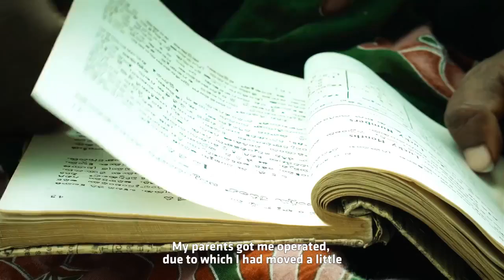The Siblings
The story of siblings Venkat Prasada Rao, Sakunthala and Annapurneswari is a tragic one. Elder sister Sakunthala is completely blind, Annapurneswari is differently abled. Venkat Prasada Rao, the youngest of them of all, has been taking care of the family since their parents died 40 years ago. Today, the family collectively gets Rs. 4000 as pension. Their medical and food expenses are covered. “Because of Chandrababu Naidu, we are able to live with dignity as human beings,” said Venkat Prasad, trying to control tears welling up in his eyes.

Directed by M R Mahesh